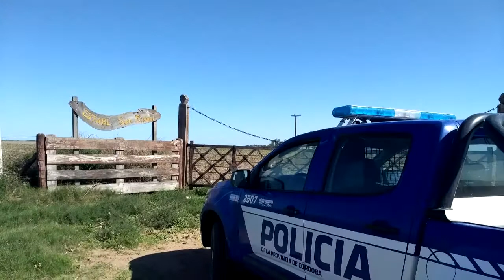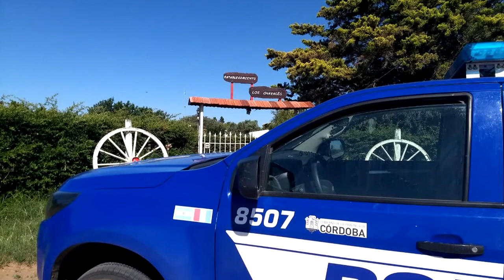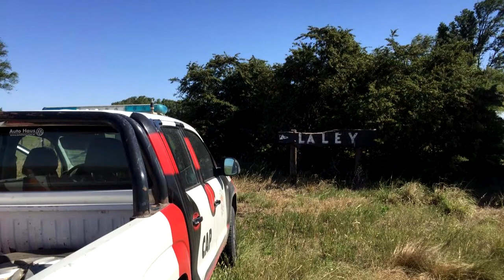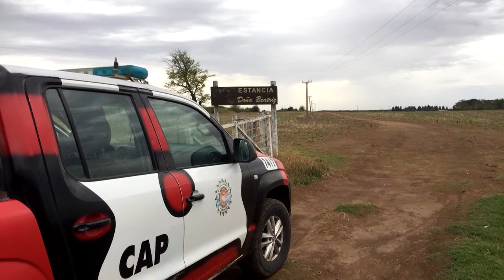LUCIANO AUDERO SUB COMISARIO OPERATIVOS URBANOS Y RURALES